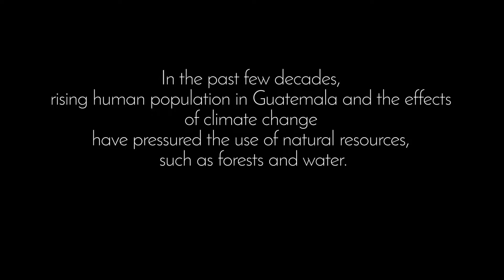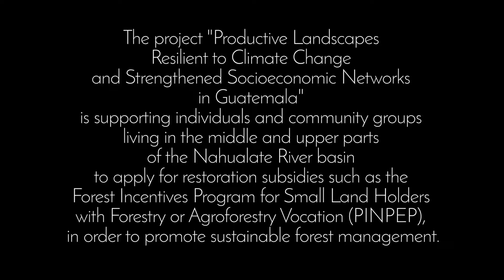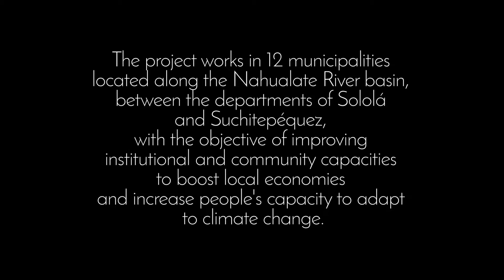It's never too late to change